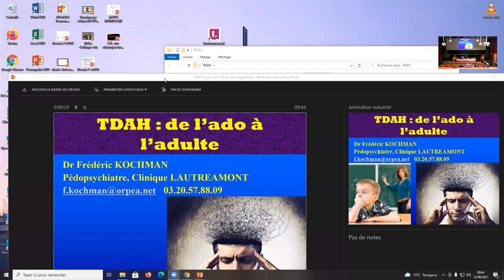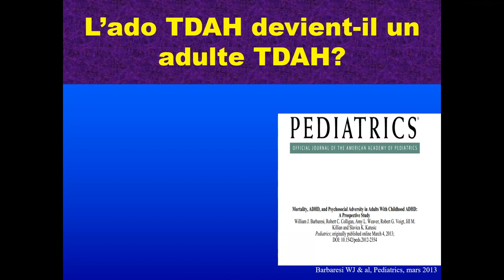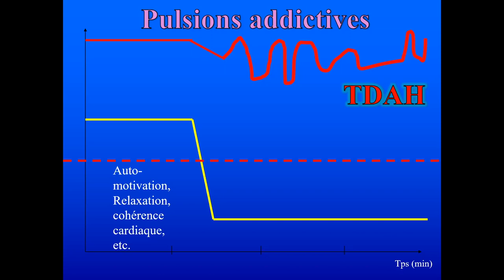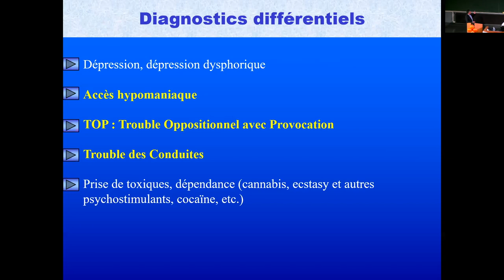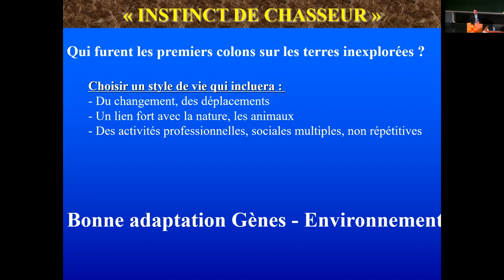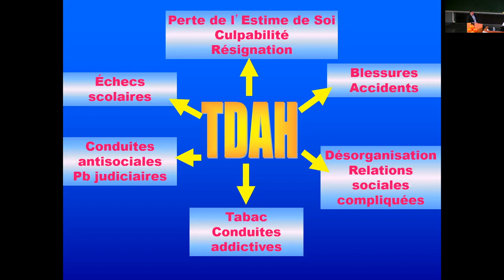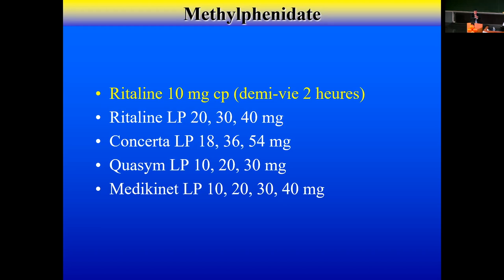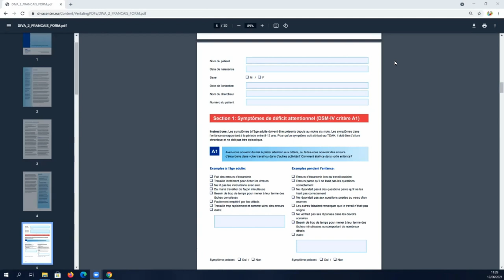Intervention Dr KOCHMAN Colloque TDAH de LIlle 12 Juin 2021 HD 1080p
Replay de la présentation du TDAH - Par le Docteur Frédéric KOCHMAN, Pédopsychiatre à la Clinique Lautréamont à Loos {59).
• Présentation du TDAH
• Les troubles associés au TDAH, les prises en charge recommandées

• Les risques dans le cas de non prise en charge

• Le traitement médicamenteux : le méthylphénidate
• Le point sur les nouvelles prises en charge {EMDR)

• Etat des lieux de la Pédopsychiatrie en France.